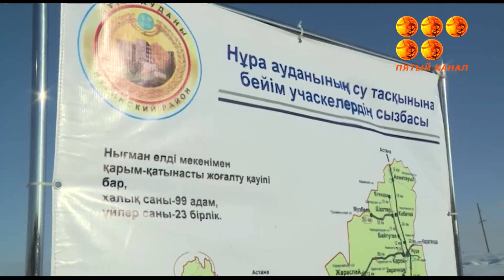Более 10 тысяч кубометров снега уже вывезено из населённых пунктов Нуринского района.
Там полным ходом уже развернули противопаводковые мероприятия. В ходе рабочей поездки по региону аким области ознакомился с работой оперативного штаба и проверил готовность техники к периоду половодья.